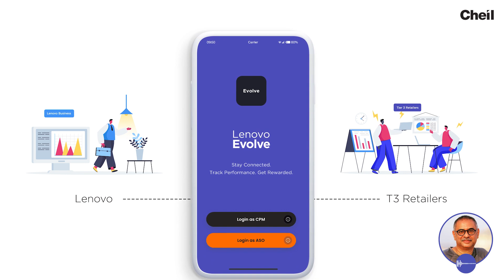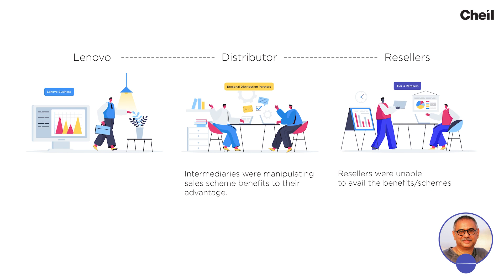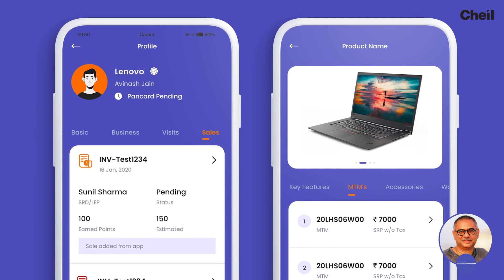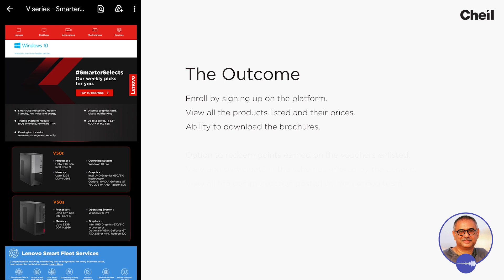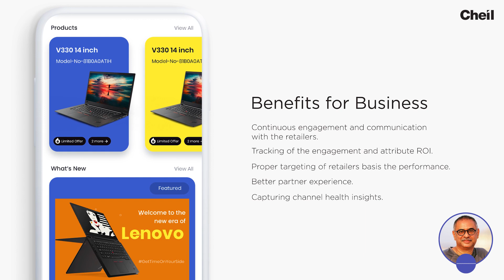Case Study - Lenovo EVOLVE - Enterprise Digital Solution​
Lenovo Evolve: A business-accelerating solution which rewards every tier of stakeholders and feeds verifiable, precise, and real-time business-related trends to decision-makers. A proven tool that empowered Lenovo by rewarding all stakeholder tiers and providing precise, real-time insights for strategic decision-making.​